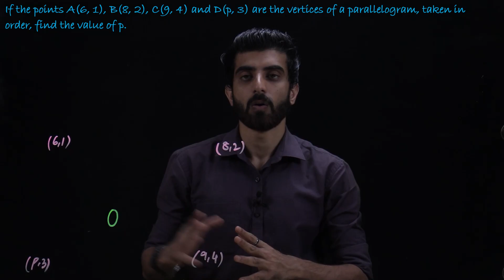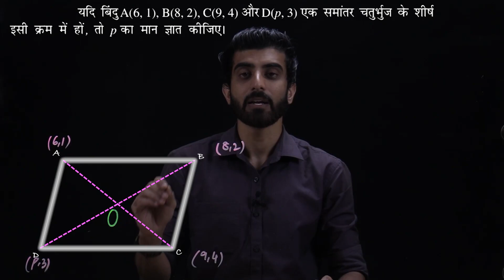CBSE CLASS-10 MATHS NCERT SOLUTIONS || COORDINATE GEOMETRY || EXAMPLE-10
Motivational videos
NCERT Solution
# Class 6th NCERT Solution in Hindi
# Class 7th NCERT Solution in Hindi
# Class 8th NCERT Solution in Hindi
# Class 9th NCERT Solution in Hindi
# Class 10th NCERT Science Solution in Hindi
# Class 9th NCERT Science Solution in Hindi
# Class 8th NCERT Science Solution in Hindi
# Class 7th NCERT Science Solution in Hindi
# Class 6th NCERT Science Solution in Hindi